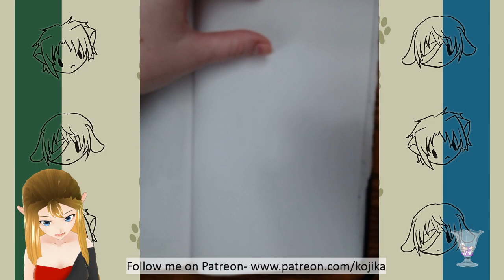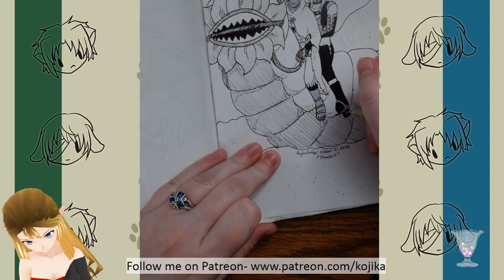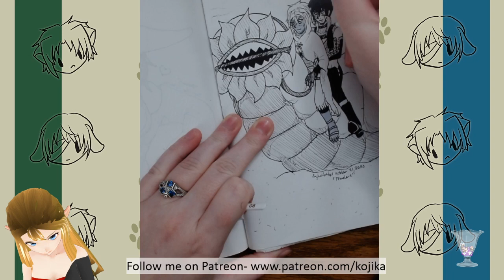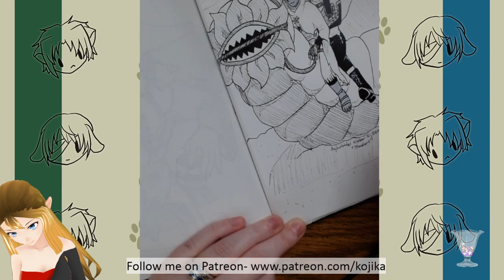Drawlloween Day 21 2020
Livestream of Drawlloween Day 21, today was Travelers. Featuring Tural and Radulf

Using a custom prompt. Theme is "Desert Tracer."